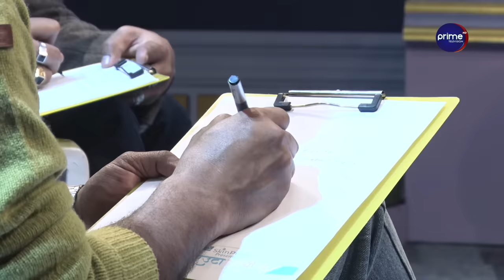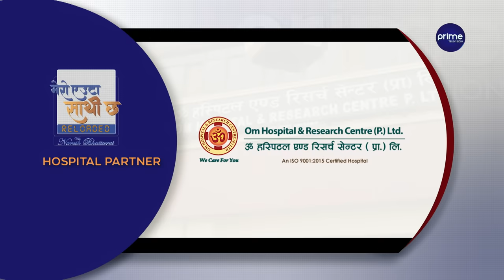नाजिर र बिजयका त्यी दीनहरु ! Najir Husen || Bijay Baral || Mero Euta Sathi Chha || Naresh Bhattarai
Program : Mero Euta Sathi Cha
Presenter : Naresh Bhattarai
Guest : Najir Husen & Bijay Baral
Video By: Prime Times Television (HD)

CONCEPT/ PRESENTER
NARESH BHATTARAI

BINA SHRESTHA

PRODUCER
SAROJ RAWAL

PRODUCTION ASSISTANT
RESHMA SHRESTHA

SALES & MARKETING
LAXMI POUDEL
PARBAT RAJ

VISUAL EDITOR
SUDIP KHANAL

GRAPHICS
SUDHIR PANDEY

DOP
ROSHAN K.SHRESTHA

CAMERAPERSON
SANJEET GOPALI
AASHISH KHANAL
ARJUN BHANDARI
SANAM TITAL
KAMAL SHRESTHA

TAPESH ZON BC
HIMAL PANDEY
ROHIT SUNAR

MAKE-UP
UMESH SHARMA
DIPIKA KHADKA
SAPANA MAGAR

TRANSPORT
DINESH TIMILSENA
MUKUNDA ADHIKARI
BHARAT KHADKA
BALARAM SHAKYA
GOPAL PARIYAR